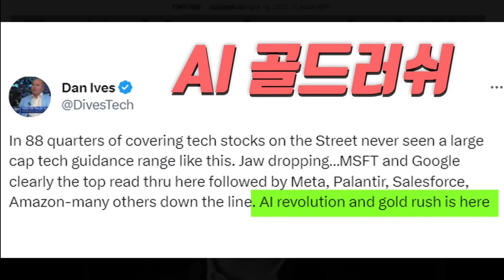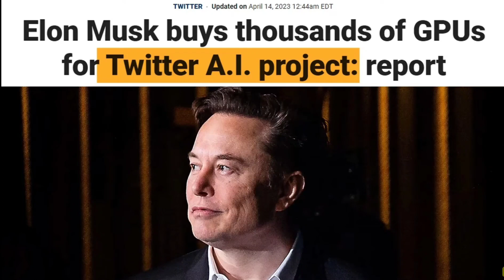인공지능 ChatGpt, 전세계 지배한다,,테슬라, 마소,엔비디아, 구글 승자는 누구?